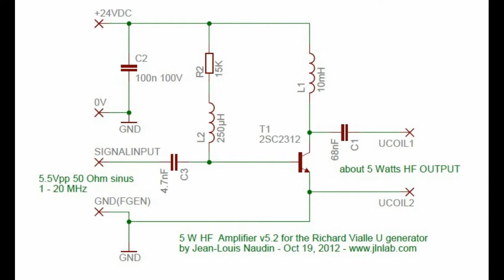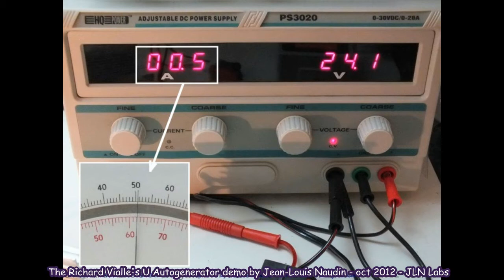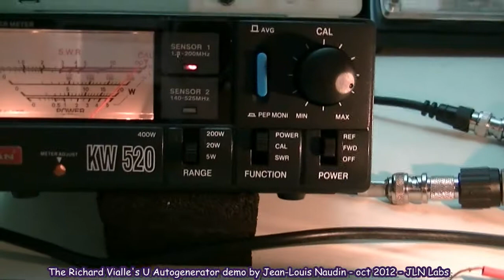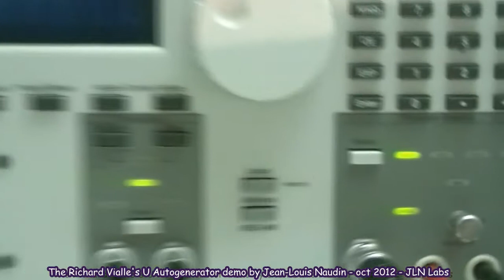Mesure de la puissance HF sur l'Autogénérateur en U de Richard Vialle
Mesure de la puissance HF sur l'Autogénérateur en U de Richard Vialle par JLN
Un Watt/SWR mètre KW520 est utilisé ici pour mesurer la puissance HF envoyé et réflechie par la bobine de l'Autogénérateur en U alimentée par un Ampli de Puissance produisant 5 Watts HF à 3.6 MHz dans le tube en U comme charge.